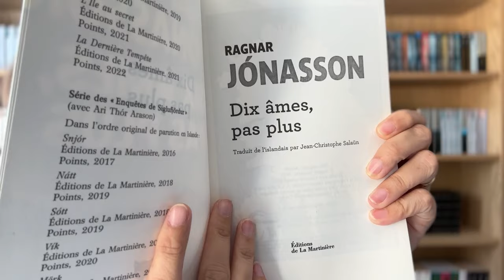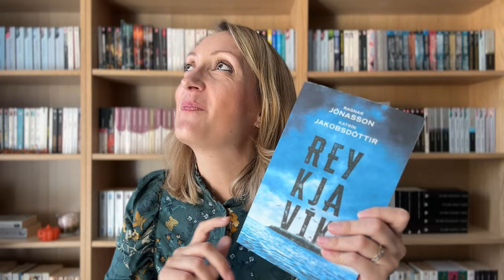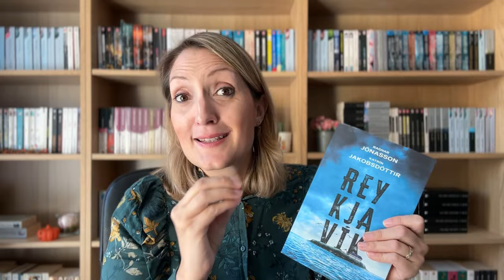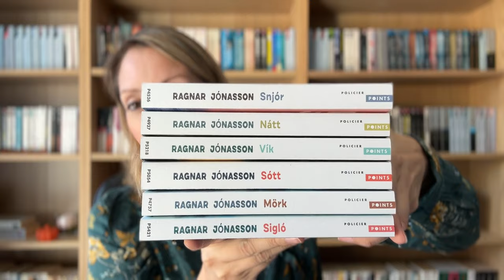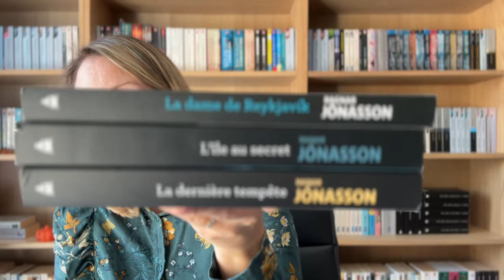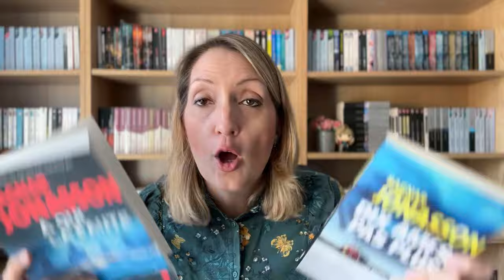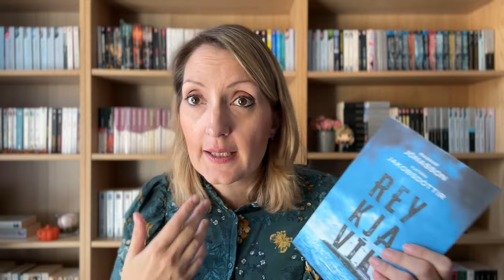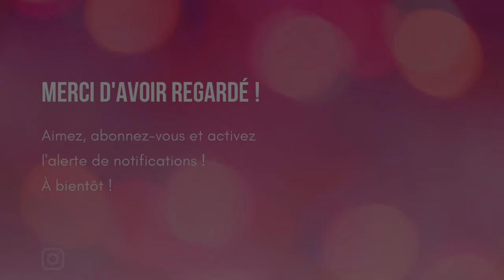🇮🇸📚SOIRÉE AVEC RAGNAR JÓNASSON - Vlog Lecture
📚 DANS CETTE VIDEO :
Je vous parle de la soirée que j'ai passée avec Ragnar Jonasson dans un café puis dans la librairie "Le comptoir des mots" organisée par La Martinière et BePolar.

🌸 POUR ME SUIVRE AILLEURS QUE SUR YOUTUBE :
- Lien vers ma boutique Etsy avec mes mugs :